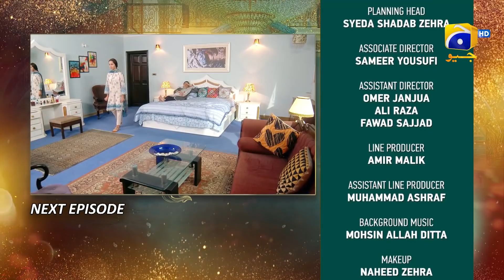Banno - Episode 06 Teaser - 3rd October 2021 - HAR PAL GEO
Writer: Tahir Nazir & Athar Ansari
Director: Ali Akbar
Producers: Abdullah Kadwani & Asad Qureshi
Production House: 7th Sky Entertainment

Cast :
Nimra Khan
Furqan Qureshi
Farhan Malhi
Nawal Saeed
Maryam Noor
Seemi Pasha
Rabia Naureen
Hashim Butt
Shajeer Uddin
Ayesha Gull
Humaira Bano
Mehmood Jaffery
Yasir Alam
Talia Jan
Saba